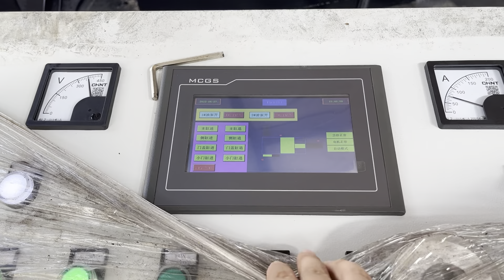Metal Packing Machine Factory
Details of Metal Packing Machine Factory, Aluminum Packing Machine Factory, Metal Packing Box Factory,

TCMBALER is a professional Metal Packing Machine Factory manufacturer and supplier in China for more than 20 years, and we can offer Metal Packing Machine Factory for sale with a cheap wholsale factory price for our customers without any agent or dealers if you wanner buy our Metal Packing Machine Factory.